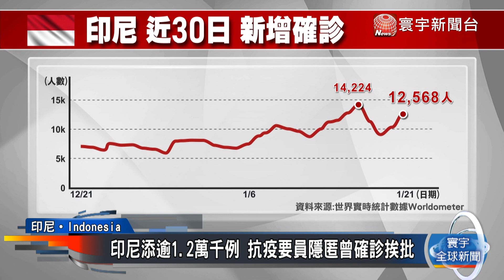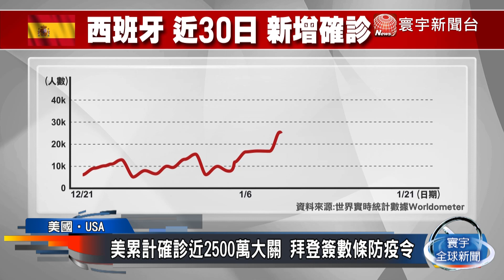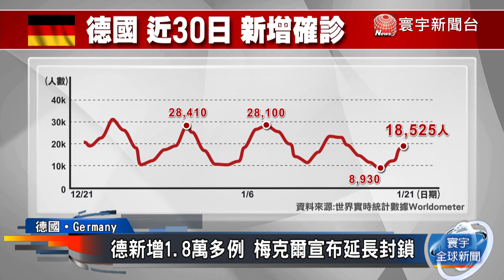中國逾七日新增破百例 大馬醫護驚傳過勞死 法國通報逾2.6萬例｜寰宇新聞20210121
全球目前新型冠狀病毒(COVID-19)總確診數達9730多萬人，死亡人數超過208萬人。中國與東南亞仍是亞洲目前疫情震央，中國本土病例仍居高不下，印尼與馬來西亞近期也頻傳日增確診數新高。美國方面，新總統拜登上任後簽署一連串防疫行政命令，包括要求民眾戴口罩等，期望盡快壓下疫情。至於歐洲，西班牙單日增病例開始暴衝，法國也有回溫跡象，英國與德國正加快疫苗接種及收緊防疫措施，竭力壓下疫情。